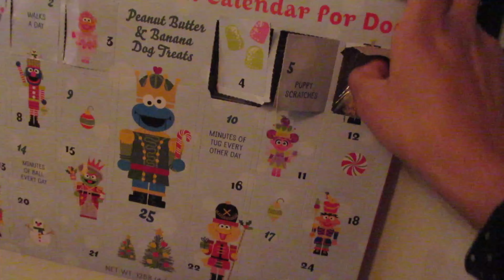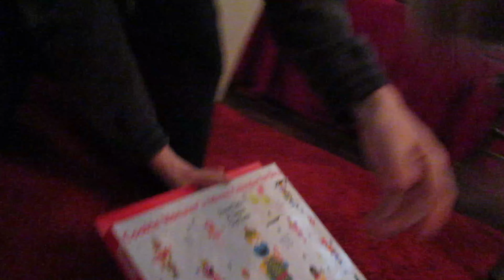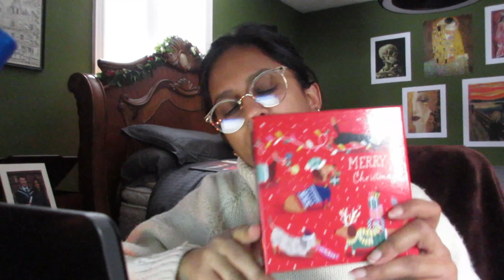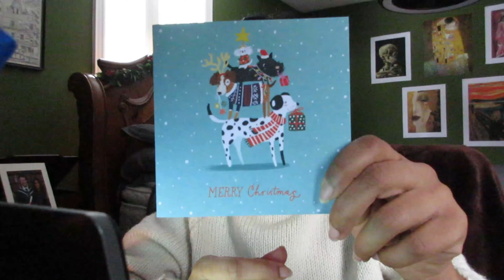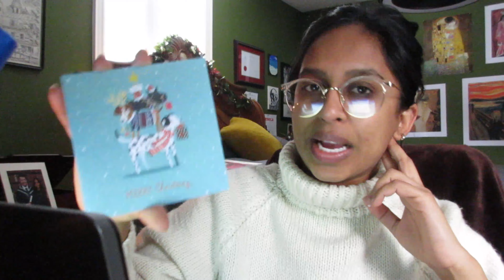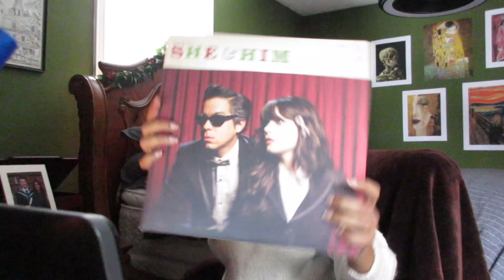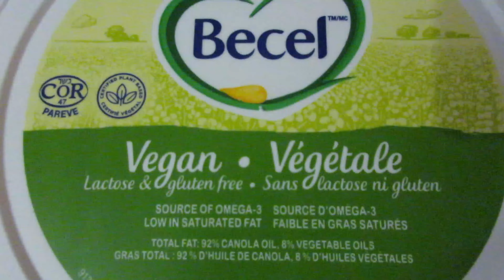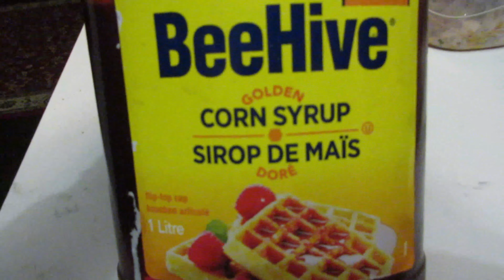❄️ VLOGMAS DAY 6, 7 & 8! ❄️ | Baking, Work and Office Holiday Party!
Vlogmas Day 6, 7, and 8!